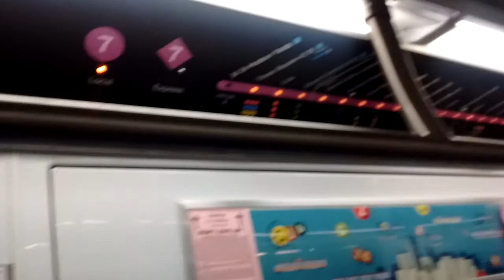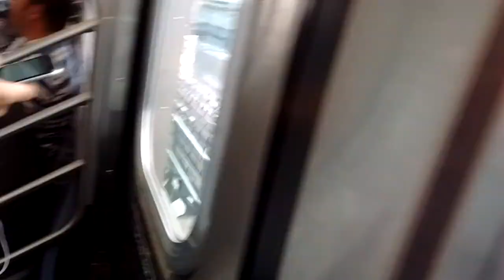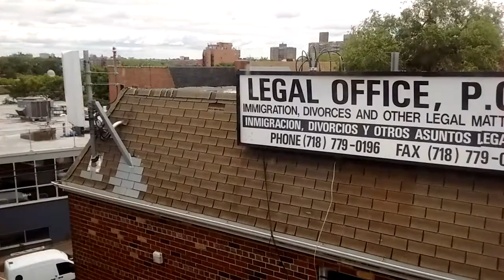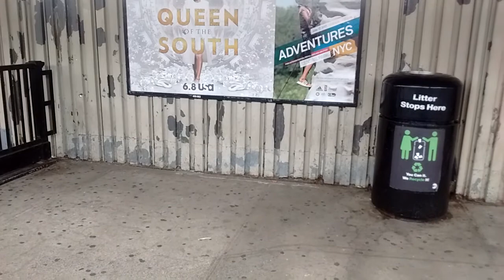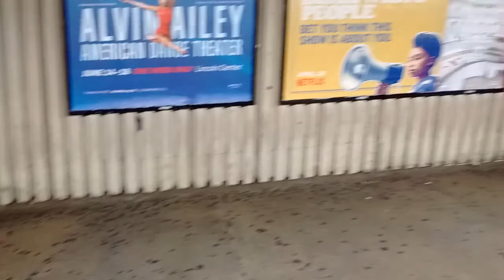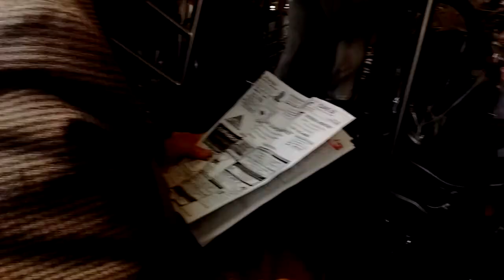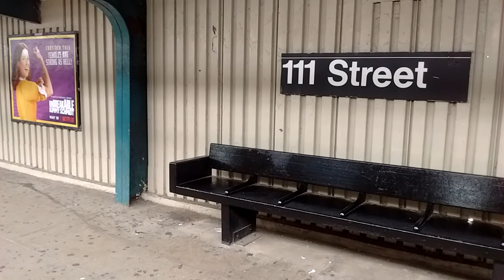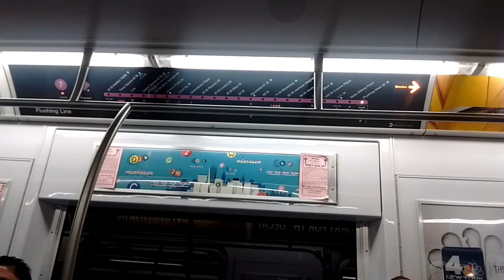NYC Subway HD: Riding Kawasaki R188 7912 C Car 7 Train Full Line (34 St to Main St) (6/7/17)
Enjoy some of the best view angles from this line!